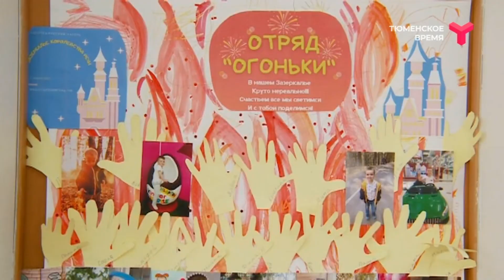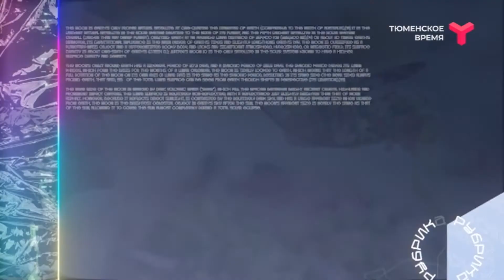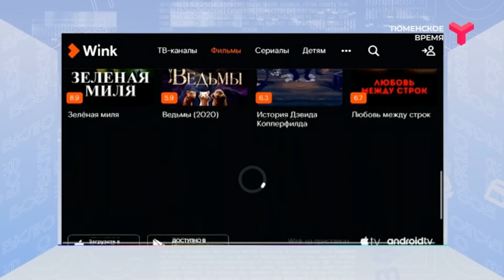Всё включено | 11.06.2021 | Юлия Храмова | Тюмень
В гостях у программы «Всё включено» настоящая «девушка с обложки»! Чем живёт сегодня «Вице-миссис мира - 2016», «Миссис Россия - 2016» Юлия Храмова? Как поддерживает свою красоту? Изменило ли её материнство? И правда ли, что за ней пытался ухаживать известный российский диджей Smash?